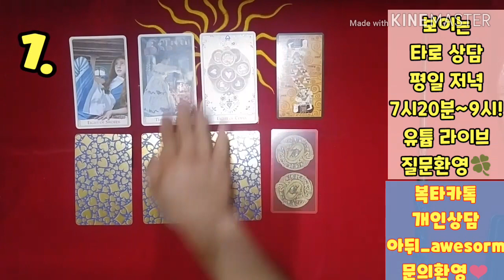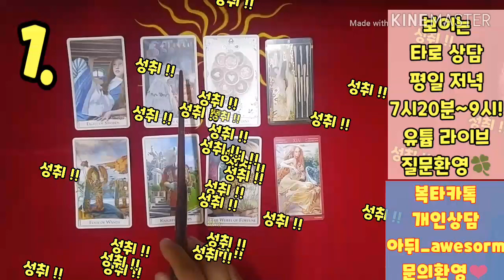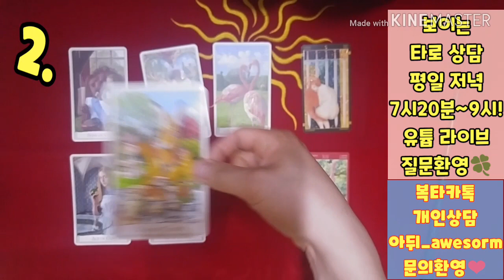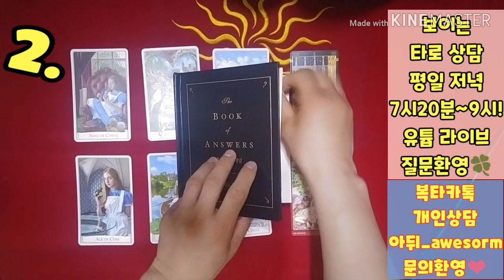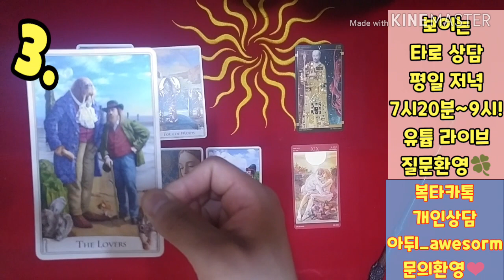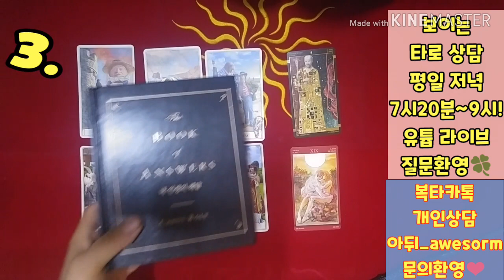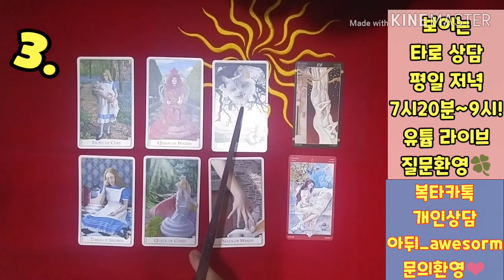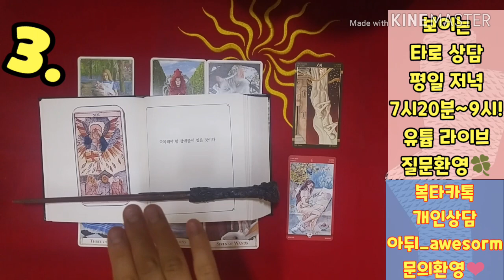[복타tv] 타로. 2020 5월 세번째주 운세. 미리 살아보는 한 주. 5월 세번째주(05월 11일~05월 17일)👍👍!